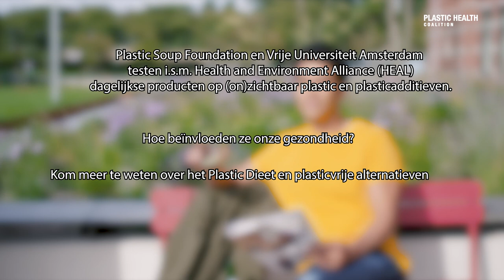A Plastic Life door Ruben Dingemans | Plastic Health Summit 2019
RUBEN DINGEMANS, een presentator, voice-over en producer, laat ons zien hoeveel plastic ons lichaam elke dag aan wordt blootgesteld. In deze video onthult hij ook de resultaten van zijn additieventests die Tegengif bij hem heeft uitgevoerd.

Camera & bewerking: Reframe (Julian Philbert)